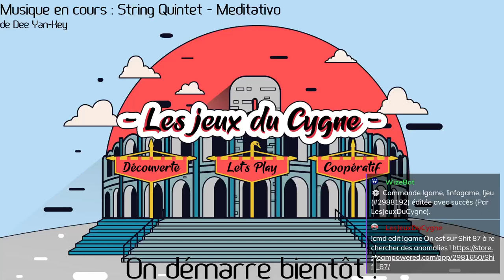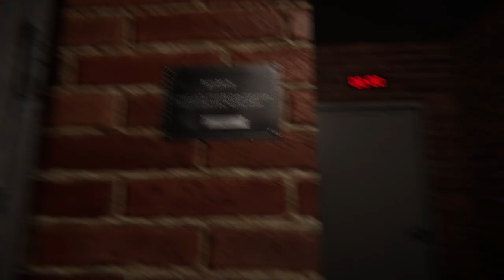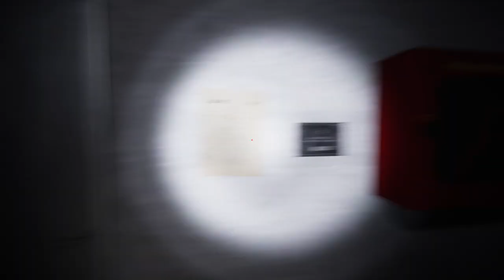SHIFT 87 - Tentative 02 - Le jeu maudit est de retour, on y croit à nos anomalies [FR]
3 tentatives de stream de ce jeu maudit pour votre plus grand plaisir à voir hurler Lecygne Noir devant son écran !

🔑 : Merci à Daedelic !

- Ardarin
- Broudaff
- Glentharil
- Mangazore
- Mazamara
- ZeCid
- Zmoi6